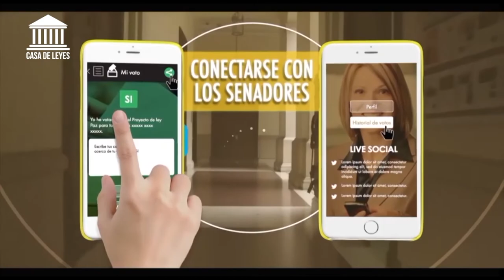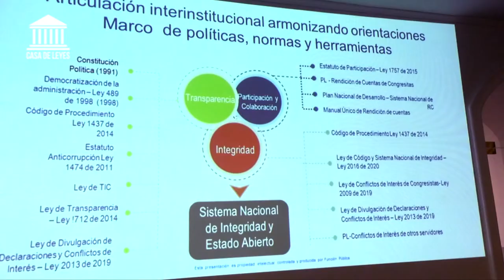CASA DE LEYES - Plan de acción - 14/03/2020